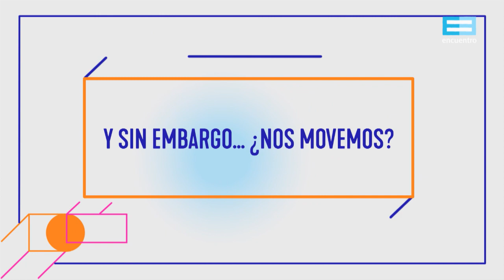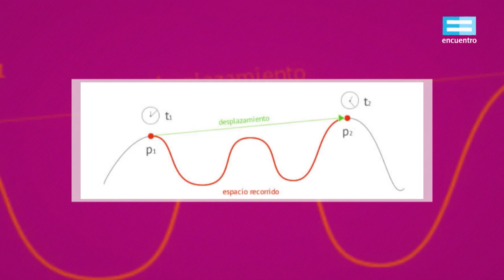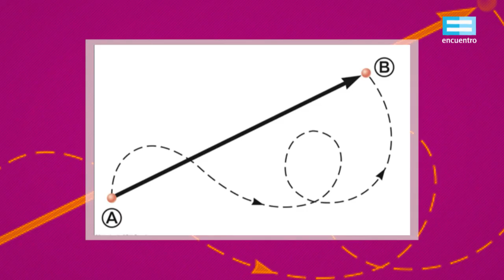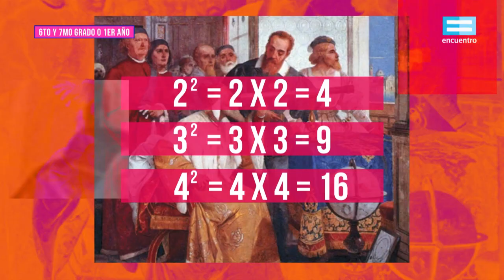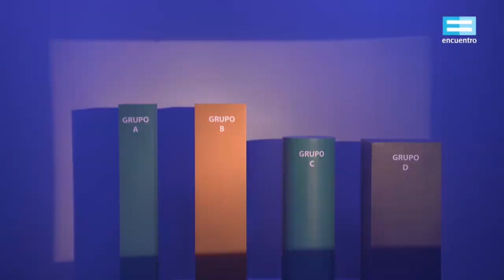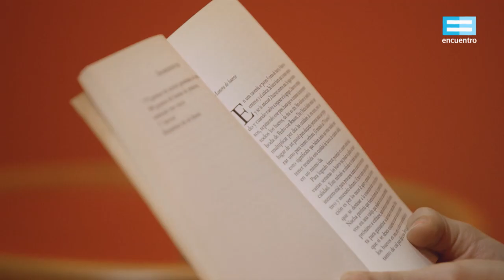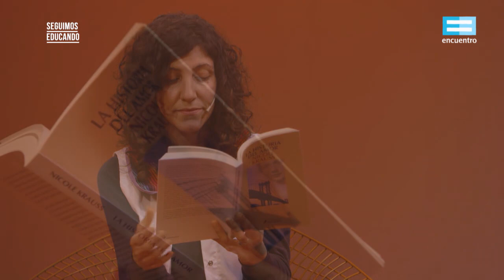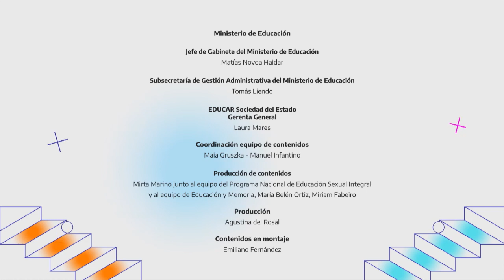Seguimos educando: ¿De cuántas formas se puede analizar el movimiento? (6toy7mo) - Canal Encuentro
¿Existe el estado de reposo o todo se mueve al ritmo de la Tierra? Las teorías de Galileo Galilei siguen vigentes y lo explican todo: la reacción de los cuerpos en el aire, su caída, por qué son posibles los deportes extremos, técnicas de arte como las de Jackson Pollock, que en sus obras incorpora la intervención del cuerpo. Distintas maneras de explicar la vida…, que siempre está en movimiento.
Con Luca Martin y Magalí Martínez.
Proyecto de la semana: Y, sin embargo, ¿nos movemos?
Emisión: 9 de octubre